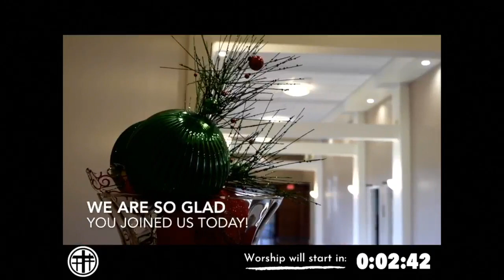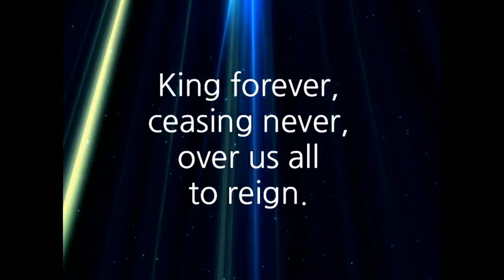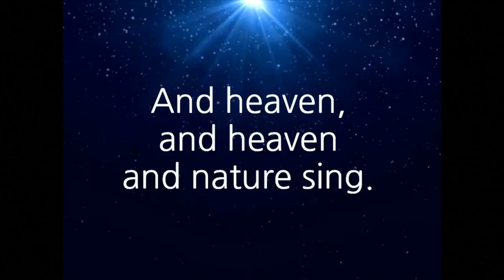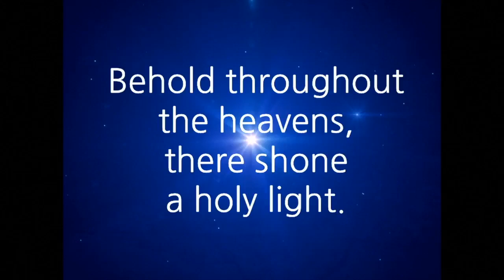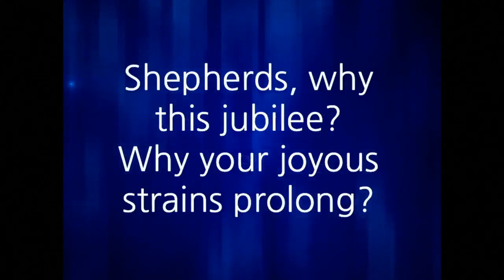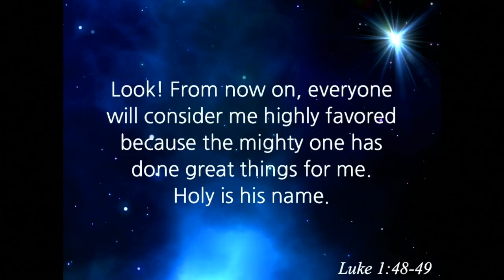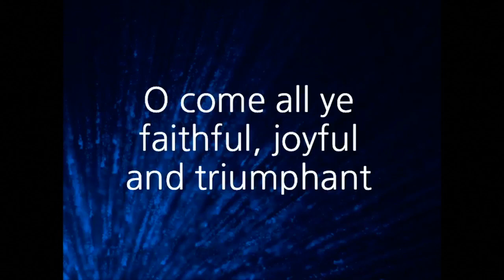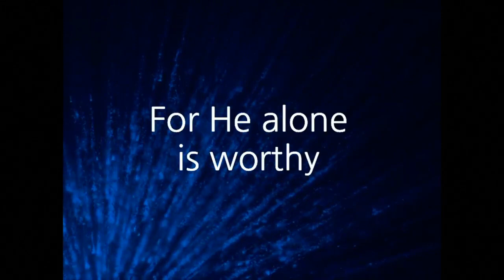WORSHIP // December 24, 2023